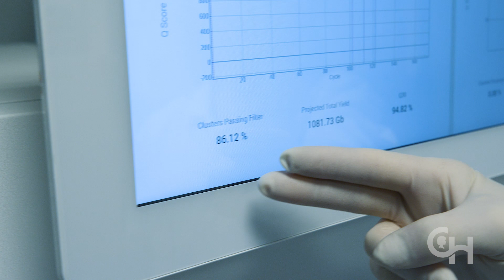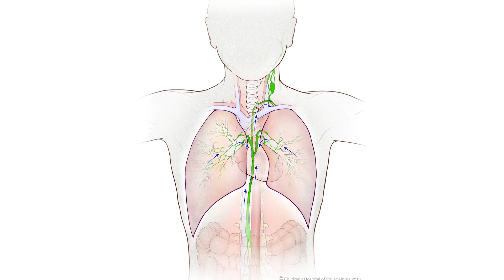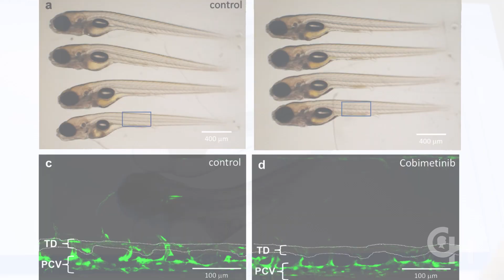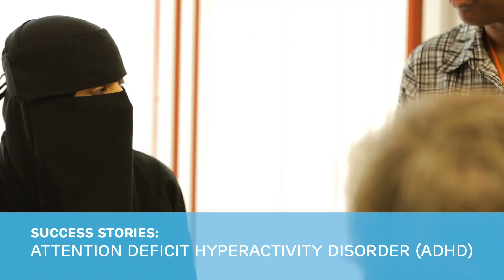Insider's Look: Center for Applied Genomics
The Center for Applied Genomics at Children's Hospital of Philadelphia is making incredible discoveries in precision medicine.

The Center for Applied Genomics (CAG), led by Hakon Hakonarson, MD, PhD, uses the latest gene sequencing and genotyping technologies to find answers — and lifesaving or life-enhancing therapies — for children with conditions and illnesses that had no prior treatments. Uncovering the genetic reasons for diseases opens the path to finding novel treatments. Discoveries span rare lymphatic disorders and very common ADHD.

CAG has one of the largest biorepositories of pediatric genetic samples in the world, which allows our researchers to discover novel genetic mutations to diagnose rare and complex disorders and also to find never-before-identified genetic causes for some of the most prevalent disease of childhood, such as asthma, autism diabetes, epilepsy, cancers and more. Once a genetic cause is found, the search begins to find a therapy that addresses that specific mutation. Sometimes, existing medications are effective to “fix” the genetic mutation and treat the disease.

CAG is one of the world’s largest genetics research programs, and the only center at a pediatric hospital to have large-scale access to state-of-the-art high-throughput genomics technology. It supports research nationally and internationally with CLIA-certified and CAP-accredited advanced core services from extraction to next-generation sequencing.